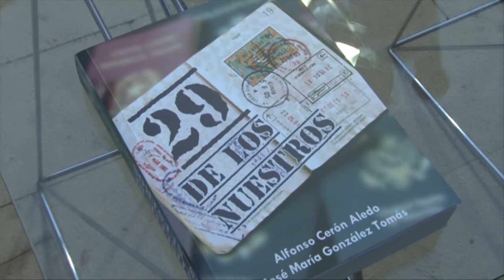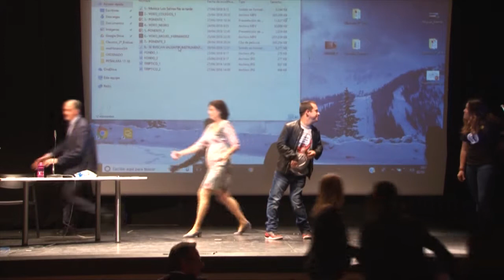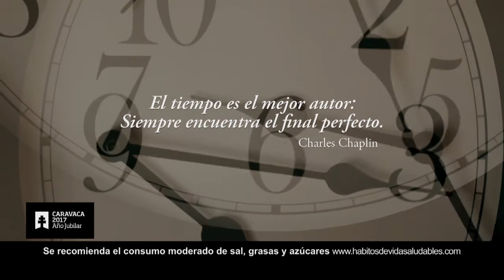NOTICIAS 1 al 5 de MAYO 2018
Noticias "Alhama al día"